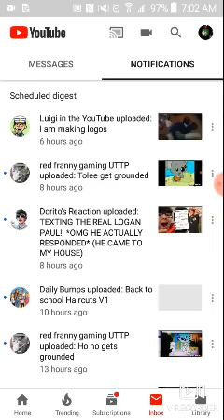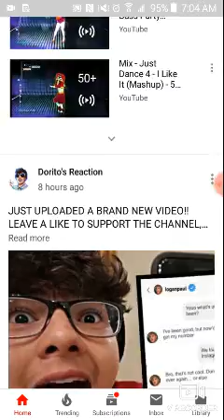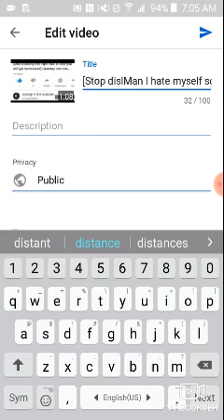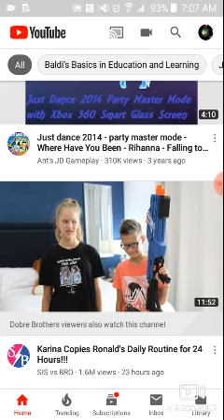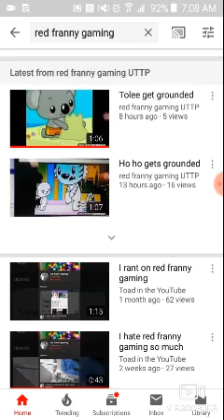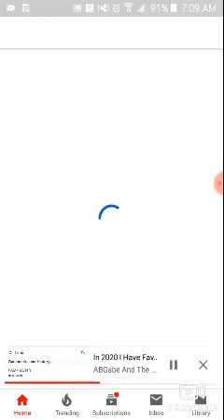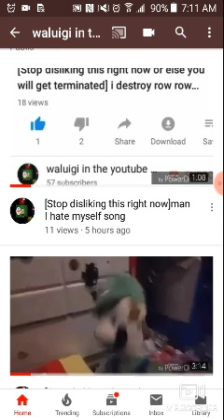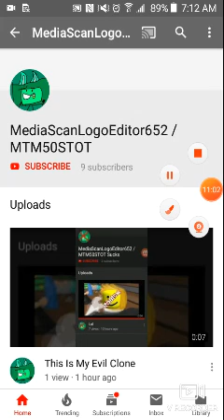[Stop disliking my videos]disliking my videos but you never gonna stop so I deleted that video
I hate you guys please don't dislike or else you will be terminated